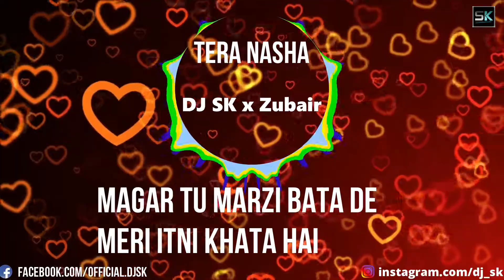Tera Nasha || Ishaq Jo Hua Hai Mujhe || DJ SK x Zubair || Ragasur Cover || Lyrics Video || 2014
Peace!!